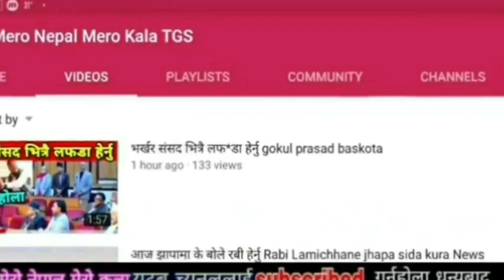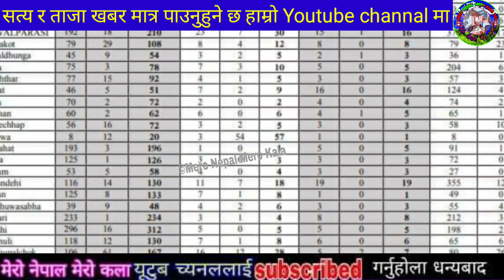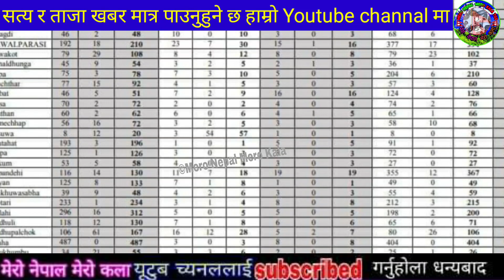नेपाल एयरपोर्ट भित्र हेर्नु द,लाले एसरी फ,सायो माग भित्र कति नेपाली बिदेशीए Nepal KTM Airports